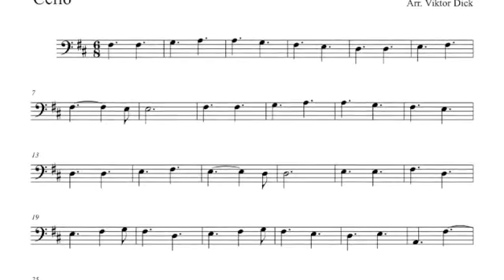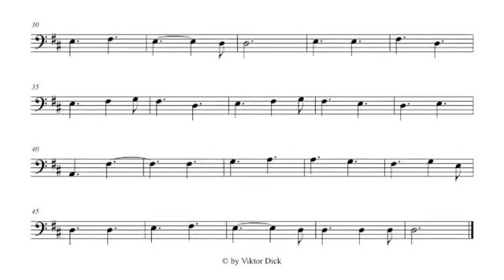Cello PlayAlong Anthem of The European Union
3. eBook

Sheet Music / Musiknoten / MP3 / eBook / PDF

Anthem of The European Union,
Ode an die Freude,
Composer: Ludwig van Beethoven,
Cello Play Alone,
Classical Music,